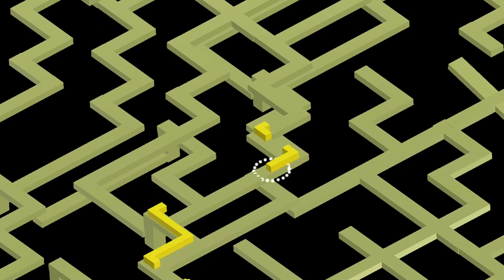Dancing Line - The Piano Illusion V1 FANMADE by qqxqqx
(Note: I read each and every comment made on my videos. I love you guys and want to show that I care what you have to say about my content.